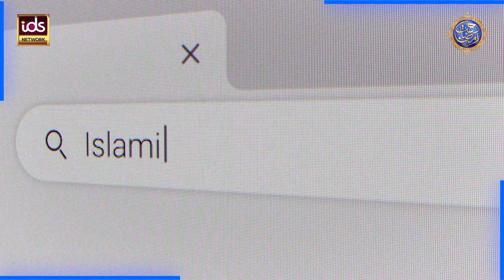5 Hazar Farishte Maidan e Jang Mei | Battle Of Badar & 5 Thousand Angels | Hafiz Tahir Qadri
5 Hazar Farishte Maidan e Jang Mei | Battle Of Badar & 5 Thousand Angels | Hafiz Tahir Qadri

100% Authentic Islamic Content